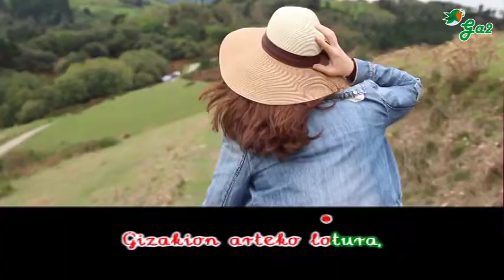Aldapan gora (HUNTZA)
Euskal musikaren txokoa karaoke formatuan.
Basque music

Mendian gora, burua galtzen dut maiz
herriko kaletan sarritan galdu izan naiz.
Nork bereizi zituen kultura, lurra sua ta ura?
Gizakion arteko lotura, ere ez al da natura?

Aldapan gora, pausorik pauso
aldapan behera, auzorik auzo
gaztainondo ta pago
eskultura arraro,
kaleak edo mendiak zerk galtzen gaitu gehiago? (x2)

Berriro galduta gabiltza, hau da hau marka
ezin da ulertu aurrean daukagun mapa.
Euskaldun peto peto bai, baina ardi galduen pare
nahiago det ibili halare, norabiderik gabe!

gaztainondo ta pago
eskultura arraro,

Aldapan gora…
Pausoz pauso…
Gora... Aldapan gora...

gaztainondo ta pago
eskultura arraro,
kaleak edo mendiak zerk galtzen gaitu gehiago?

gaztainondo ta pago
eskultura arraro,
kaleak edo mendiak...

gaztainondo ta pago
eskultura arraro,

gaztainondo ta pago
eskultura arraro,

Aldapan gora…
Pausoz pauso…
Gora... Aldapan gora...

gaztainondo ta pago
eskultura arraro,

gaztainondo ta pago
eskultura arraro,
kaleak edo mendiak...